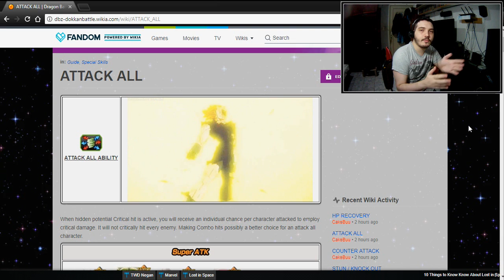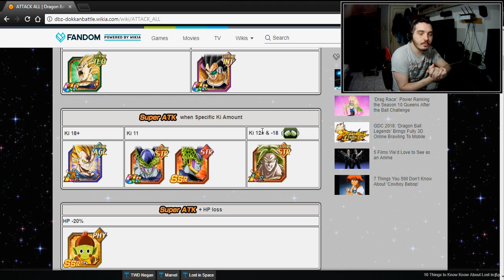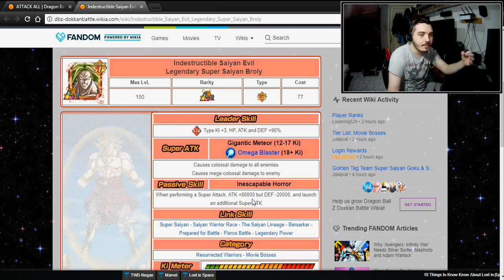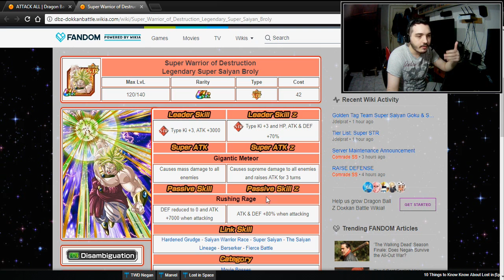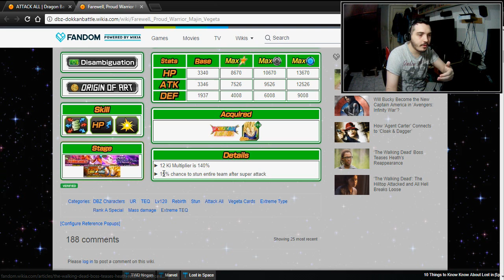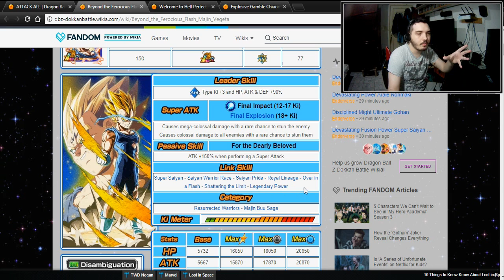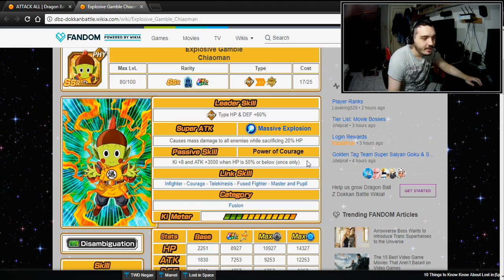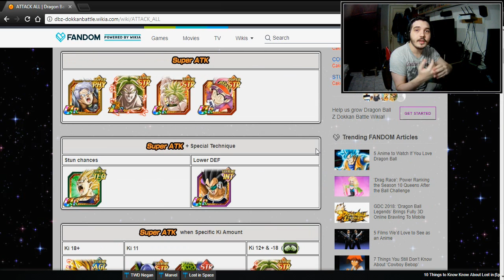Mostrando os Personagens de Dano em Área e Explicando o Significado de AoE | DBZ Dokkan Battle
E aí pessoal nesse vídeo de hoje estarei mostrando pra vocês os personagens do jogo que atingem todos os inimigos no Super Ataque e explicarei o significado da sigla AoE. Confira!